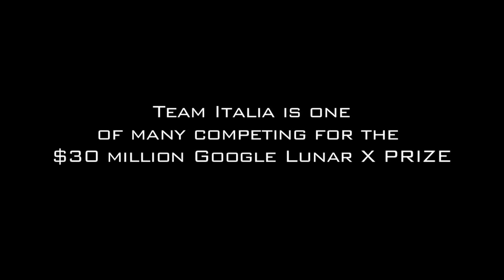Team Italia: Designing New Space Robotics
Alberto Rovetta and Andrea Sacchetti, both of Team Italia, explain some of the technical and educational goals of the team. The videos mentions both the rocket of choice and the current mission design.